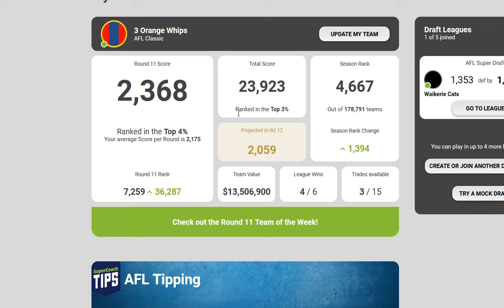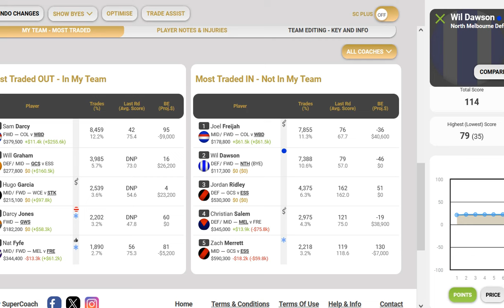Wiz's 2024 AFL Supercoach - Round 11 Review